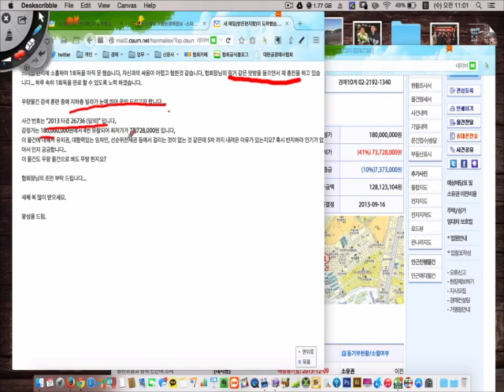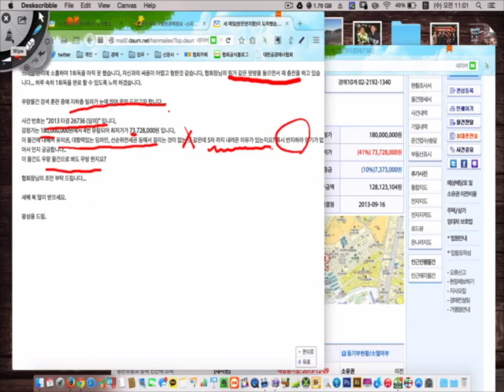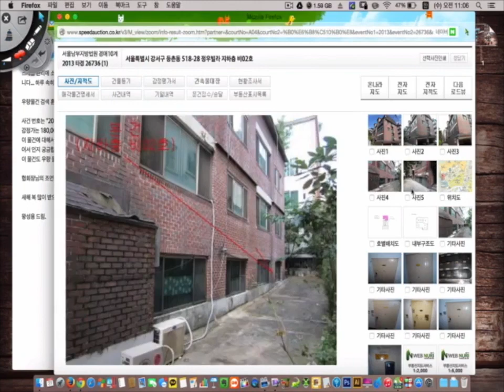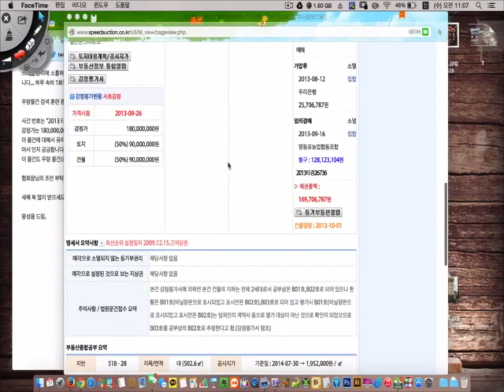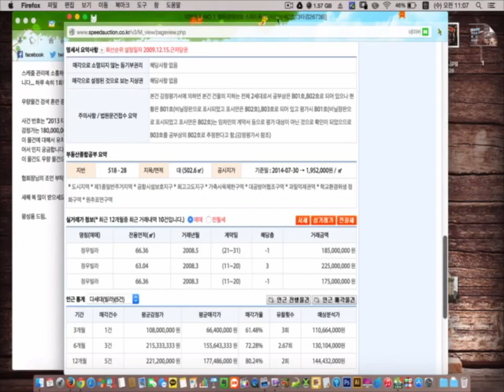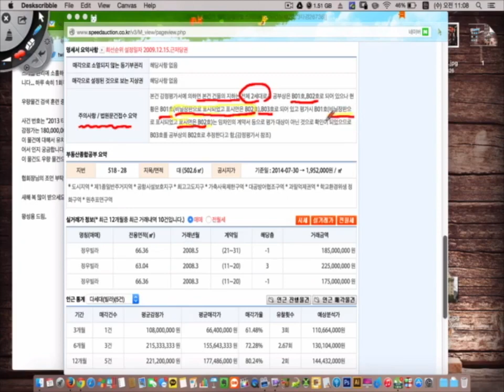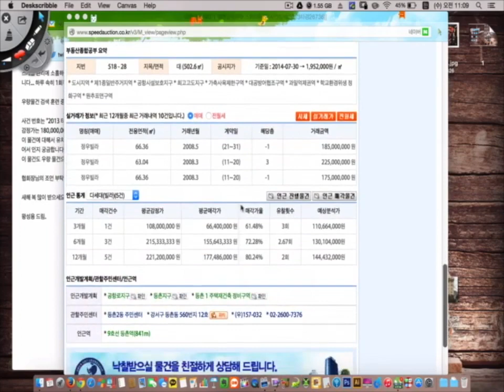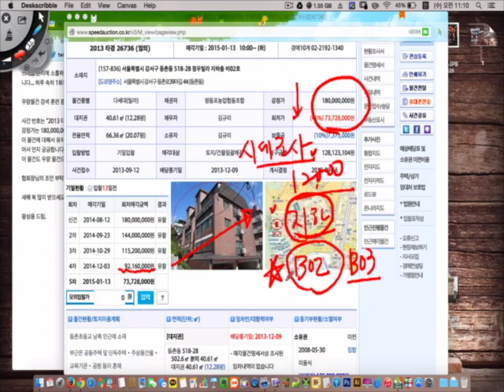102 2013 타경 26736와 2014 타경 9007 1강